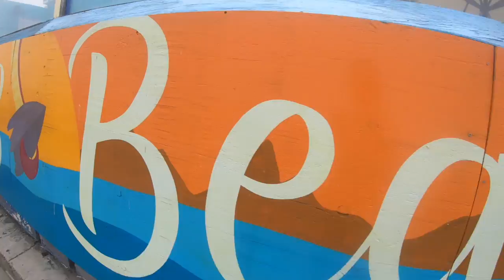Cruising | Pacific Beach | Mission Beach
Skate around pacific beach area